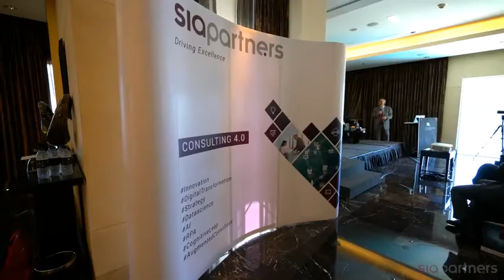[Event] Artificial Intelligence: Going Beyond The Hype Smartworld Udacity UAE Space Agency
Thank you to our speaker Jean-Pierre Corniou, our panelists and the 30 entities present